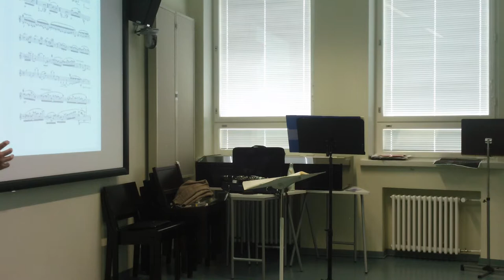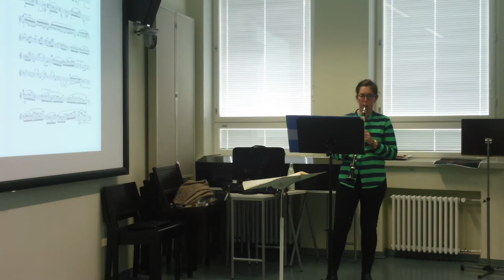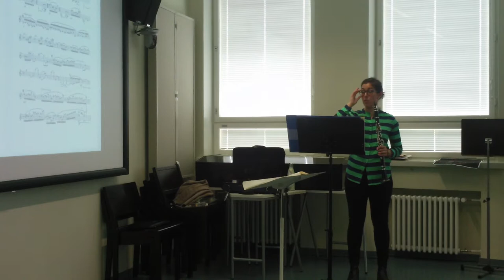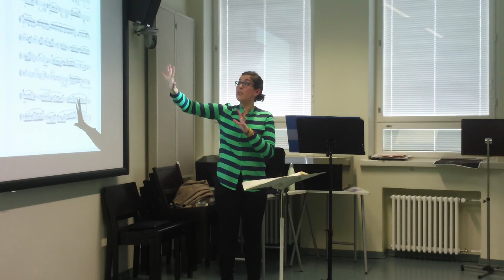Paavo Heininen Lecture Recital: Learning to Listen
Finnish Modernism through Paavo’s Heininen’s Discantus II (1969) for solo clarinet

This lecture recital was presented May 10, 2017 in "The Art and Research of Music" presentation course at the Sibelius Academy by doctoral candidate Lucy Abrams.